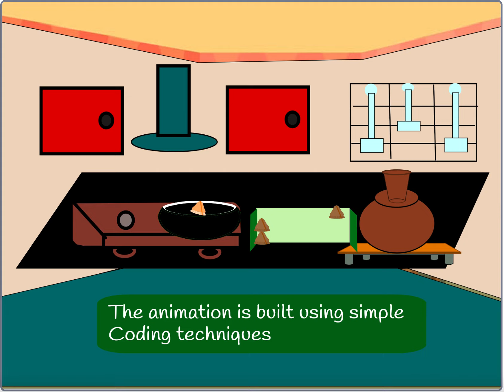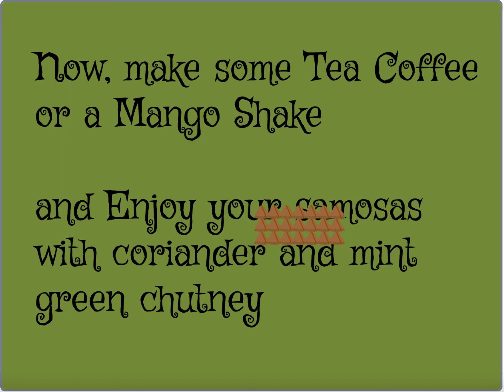The favourite Indian Snack - Samosa animation using MIT Scratch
The favourite Indian Snack - Samosa

You can add your Cooking/Baking project here to this Studio

Sign up for the Creative Coding Code-a-thon
Are you looking for a fun and engaging way to introduce coding to your kids Or take them to the next level?
Children will be able to solve problems, troubleshoot, and collaborate with each other while having a blast!